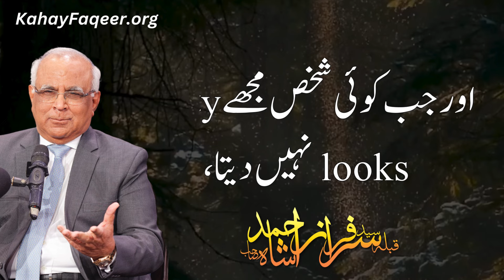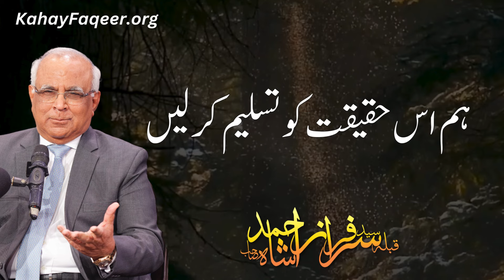Gila Shikwa Se Doori, Insaan Ke Andar Kaise Paida Ho? | گلہ شکوہ سے دوری انسان کے اندر کیسے پیدا ہو؟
Gila Shikwa Se Doori, Insaan Ke Andar Kaise Paida Ho? - by Qibla Syed Sarfraz Ahmad Shah Sahab
گلہ شکوہ سے دوری، انسان کے اندر کیسے پیدا ہو؟ - قبلہ سید سرفراز احمد شاہ صاحب